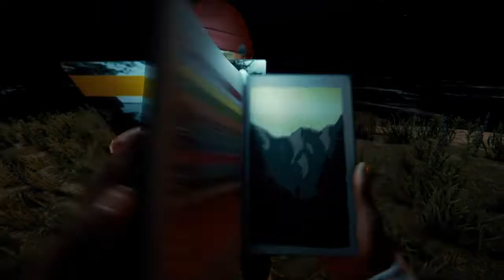I found out how to turn my mic on!The forest #2